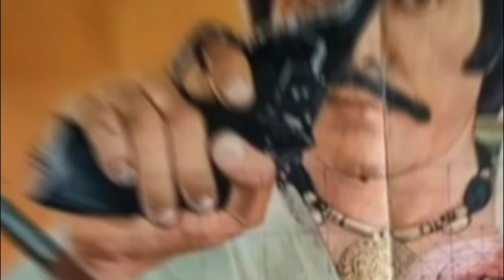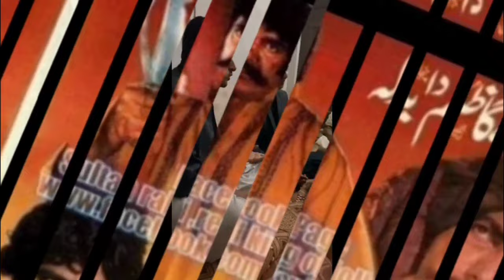Legend Mustafa Qureshi | Halat qabil e rehm kese hu gyi?Sad stories of Mola jutt actor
Mustafa Qureshi
old Pakistani filam
Punjabi films
legend Pakistani actor